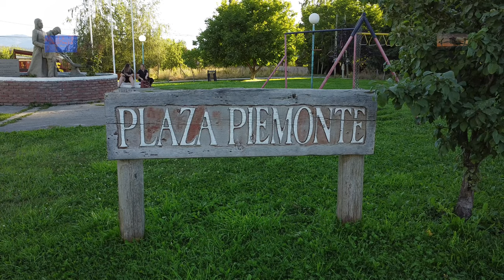El Bolson en Verano_ in Summer - Patagonia Argentina UHD 4K 🇦🇷 🌲 ☀️ 🏔️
Este video del Drone muestra las imagenes aereas de la ciudad de El Bolson en la estacion de Verano en la zona denominada Villa Turismo que esta en las pendientes del cerro Piltriquitron teniendo su vegetacion mayormente de coniferas de una tonalidad verde muy intensa que da vida a este valle paradisiaco con temperaturas de hasta 40° C (104° F); tambien se observa la iconica Ruta 40 uniendo las provincias de Rio Negro y Chubut en el Paralelo 42° Latitud Sur.

Si puedes colaborar con el Canal agradeceriamos tu aporte en los siguientes Links para poder seguir creciendo y brindar mayores creaciones de alta calidad, muchas gracias:

Musica de mixkit.co